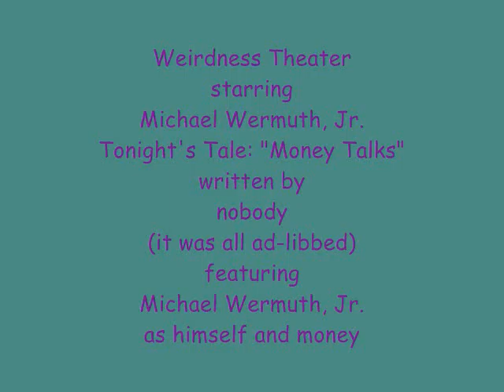Weirdness Theater: Money Talks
In this addition of Weirdness Theater, Michael Wermuth, Jr. makes his money talk.